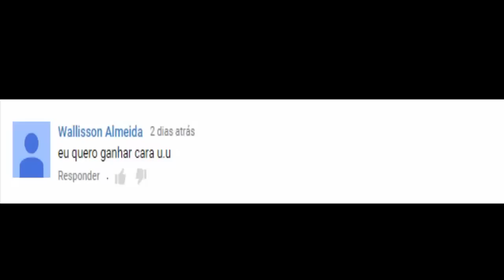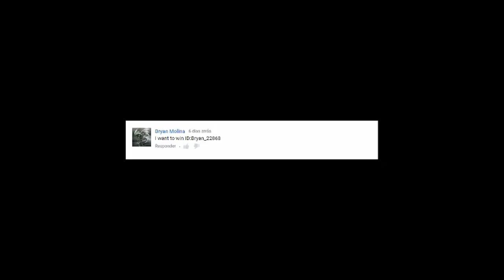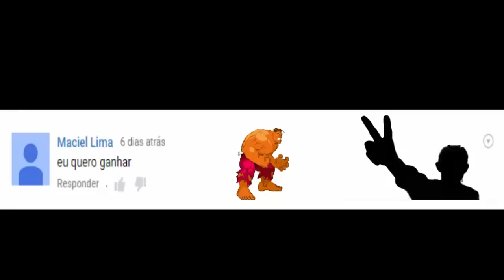Stars Soccer Stars-Winners-1M-200K!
Thank You All For Comments And Congra, Winners!
Obrigado a Todos pelos comentários, e parabéns aos vencedores!

If You Winner Send Menssager! Se Você ganhou, mande mensagem, aqui link do meu face!